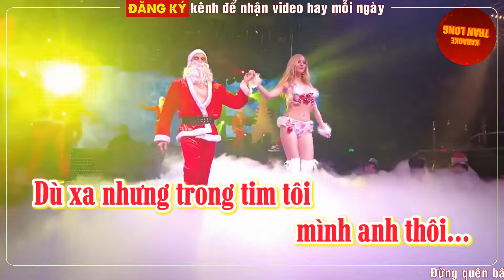[Karaoke] Đã không yêu thì thôi | Remix - Tone nữ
♫ Bài hát: Đã không yêu thì thôi
♫Tác giả: Hoài An
♫ Lời bài hát:
Lời nói đầu môi, anh ơi trót lưỡi đầu môi
Phải xa đành thôi sao anh gian dối người ơi?
Vì sao tình tôi chân thành bên anh đã lâu
Vì sao anh? Tôi không hiểu vì sao.

Dù biết tình yêu xưa nay vẫn có hợp tan,
Phải đâu đành quên bao nhiêu yêu dấu thời gian.
Nhìn mưa rơi ngoài hiên nghe tình tôi lao xao triền miên
Một ngày kia anh có quay về.

ĐK:
Đã không yêu thì thôi ta gặp nhau làm chi
Thêm bao xót xa mình tôi anh ơi tình si.
Anh như án mây trên trời và hoài xa xôi
Cho dù tôi đã cố níu giữ tình anh.

Đã không yêu thì anh cần chi gian dối
Thêm bao trái ngang cuộc tình nụ cười đầu môi
Mưa giăng mắt trên môi sầu tìm nhạn đơn côi
Dù xa nhưng trong tim tôi mình anh thôi.